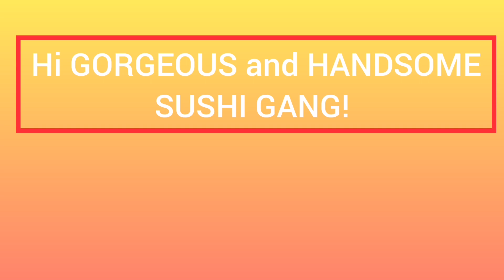PANCIT CANTON ASMR MUKBANG (PART1)- EXTRA HOT SPICY FILIPINO FOODS MUKBANG PHILIPPINES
Pancit canton asmr mukbang Philippines,
extra hot spicy flipino food mukbang Philippines,
Lucky me pancit canton Philippines,
Extra hot pancit canton review,
Is extra hot pancit canton really spicy,
Where to buy lucky me pancit canton in the Philippines,
zanne tries,
Food bloggers Philippines,
Food vloggers Philippines,
Food influencers Philippines,
suzanneleon guevarra,
suzanne Guevarra,

, spicy noodles asmr mukbang Philippines,
Filipino spicy noodles asmr mukbang Philippines,
spicy foods asmr mukbang Philippines, best filipino foods, best filipino noodles, best philippines noodles, best asmr mukbang videos,
top asmr mukbang Philippines,
trending, foods,
trending foods,
Instagram foods,
tiktok foods,
fashion bloggers Philippines,
Beauty blogger philippines,
beauty influencer philippines,
filipino mukbanger,
Stephanie soo,
kelly chews pancit canton,
meryenda time,